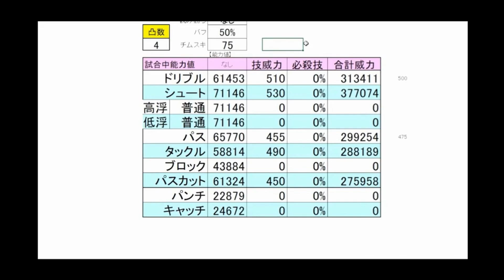新月尾限 高白值取勝的雙雄 泰箂新特技堅實勝利 大天使無視地射530威力 NEW DREAM FEST MICHEL/MISAKI ~ CAPTAIN TSUBASA DREAM TEAM EP184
足球小將奮戰夢幻隊 CAPTAIN TSUBASA DREAM TEAM キャプテン翼 たたかえドリームチーム

Tom Miracle TV
tom miracle tv